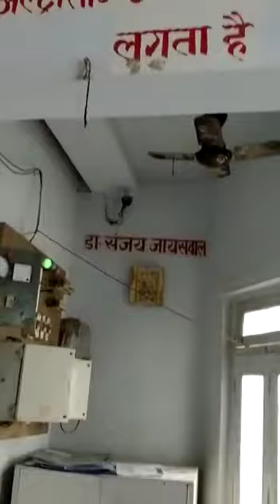PMSMY डॉ• मंजू चौधरी द्वारा गरीब गर्भवती महिलाओं का मुफ्त जांच/इलाज